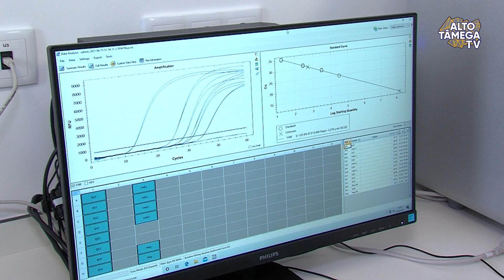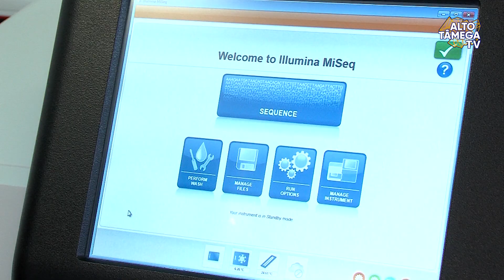Ensino Superior Público regressa a Chaves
A recém-criada Escola Superior de Hotelaria e Bem-Estar em Chaves deverá arrancar em setembro com dois cursos: Direção e Gestão Hoteleira e Fisioterapia. Esta escola do Instituto Politécnico de Bragança (IPB) funcionará na sede do Aquavalor mas está ser estudado o local para a construção de novas instalações.